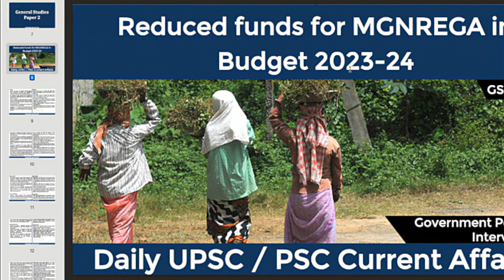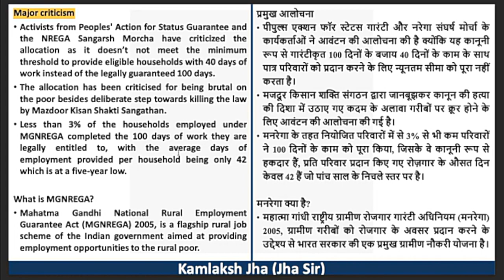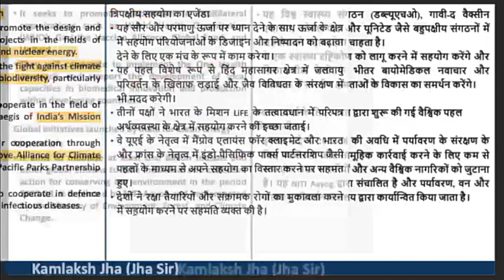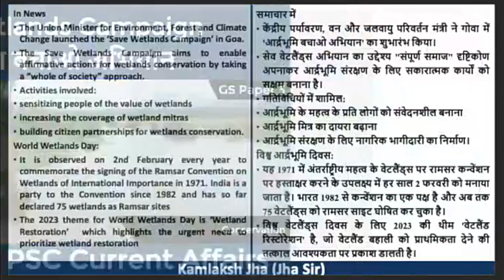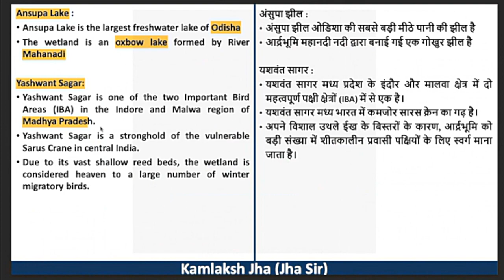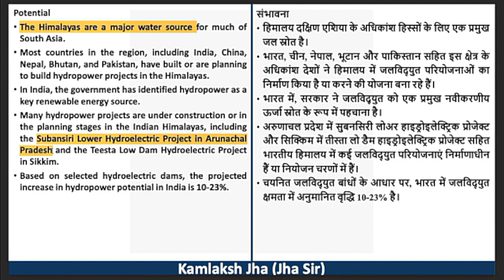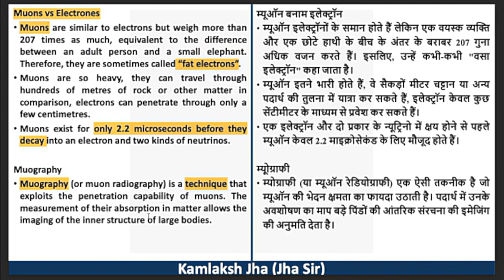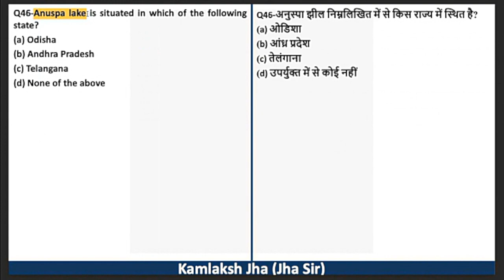8 February 2023 Current Affairs For UPSC IAS | Civil Services | State PSC